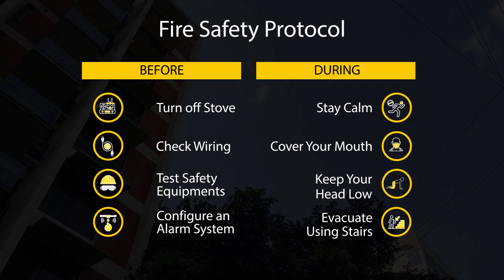Extravagant 2,600 Sq. Ft. Flat in Gulshan | Flat for Sale in Dhaka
This 2,600 Sq. Ft. apartment is located in the posh area of Gulshan, and upon entering through the beautiful door, there is a huge drawing and dining space where you can see that the architecture is amazing. The apartment is furnished and the floor is set with polished tiles that have a light grey color mixed with another. The bathrooms are truly great and fit with posh fittings. The kitchen is a treat in itself and it looks very neat. There is a modern stove and a kitchen hood and the cabinets are made of a beautiful colored wood. The balcony overlooks the entire area.